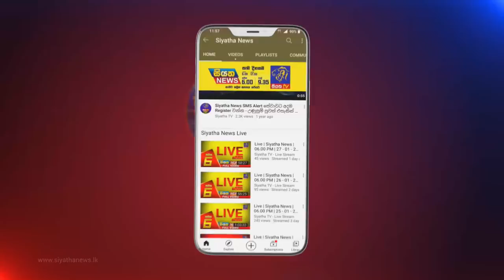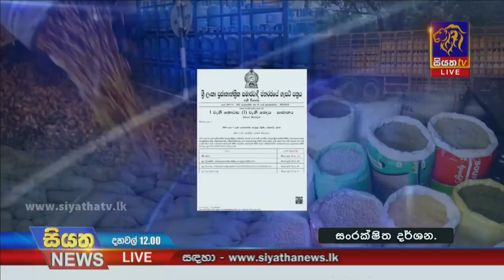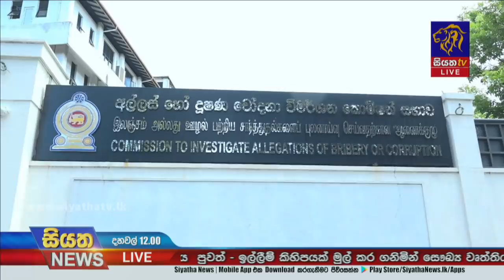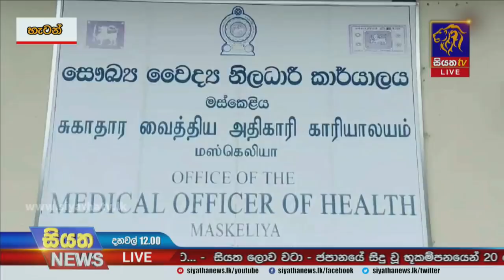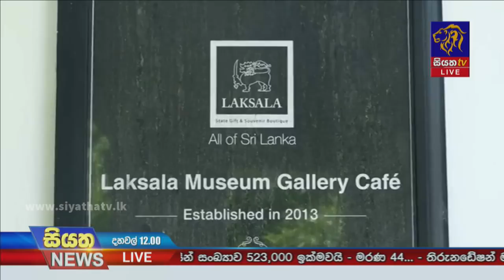Siyatha News | 12.00 PM | 08 - 10 - 2021